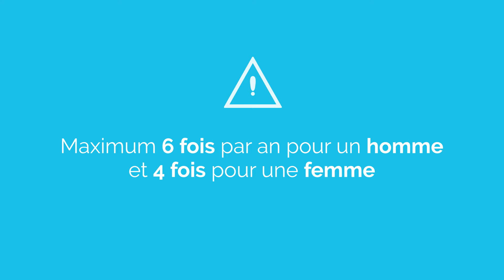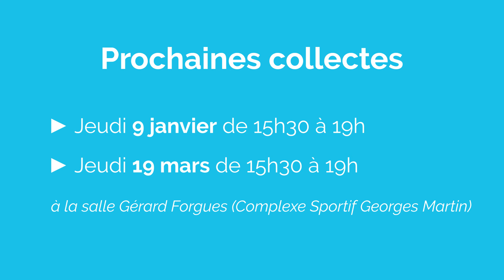Bien vivre à Lons | Don du sang lonsois